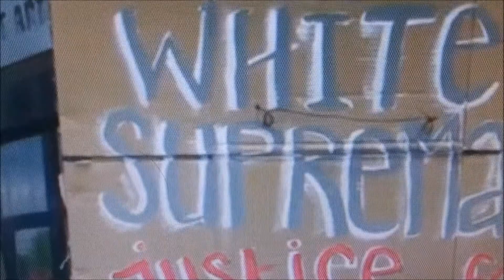Splinter (Yashaya edition) official music video by SOULUTION